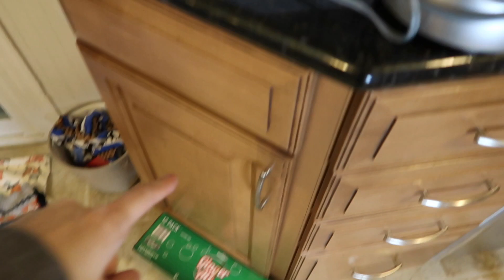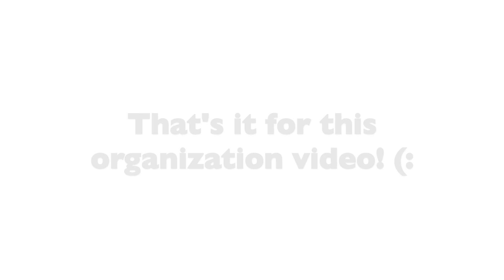HUGE Organize with Me! | Pregnancy Edition | Lauren Michelle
This pregnancy has me nesting like no other! My whole second trimester, I could not sit still for more than five minutes! I channelled that energy into some of our “problem” areas in our house to make them more functional and easy to find things. Hope you enjoy!